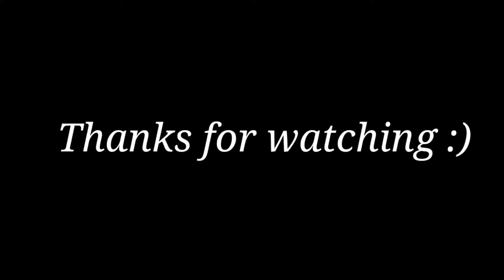gusion montage | mlbb | 10age-Зоопарк